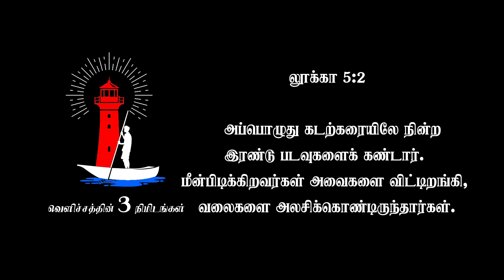வலையை அலசும் பேதுரு | வெளிச்சத்தின் 3 நிமிடங்கள் | Evangelist Sam Prasad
அப்பொழுது கடற்கரையிலே நின்ற இரண்டு படவுகளைக் கண்டார். மீன்பிடிக்கிறவர்கள் அவைகளை விட்டிறங்கி, வலைகளை அலசிக்கொண்டிருந்தார்கள்.

For Prayers & to receive videos in watsapp